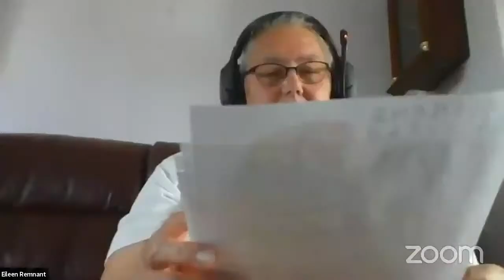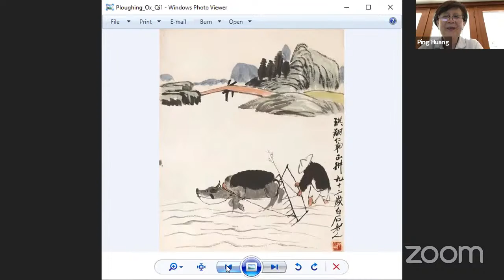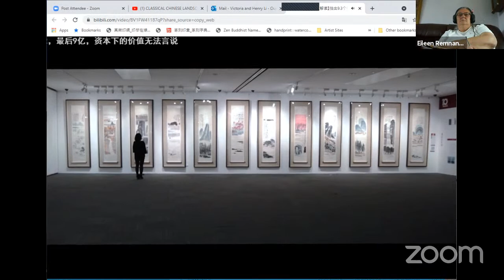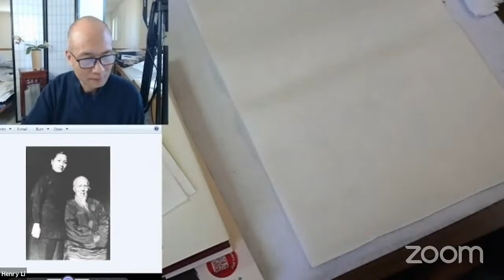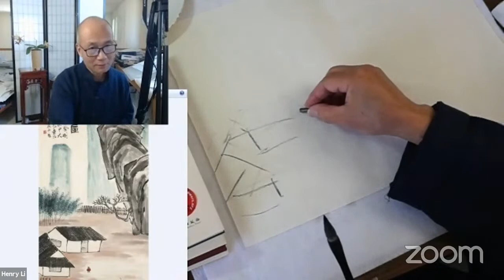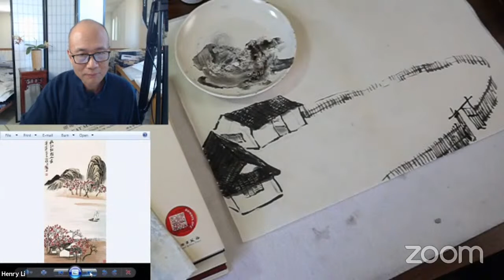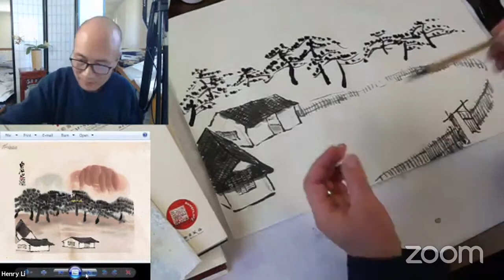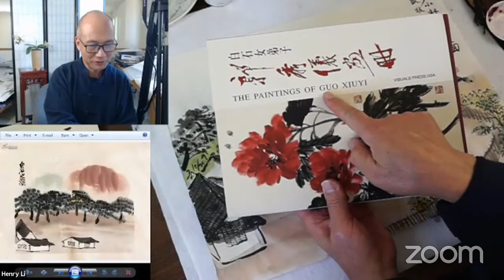CLASSICAL CHINESE LANDSCAPE PAINTING Lesson 36: Qi Baishi's Landscape Painting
Guo Xiuyi's Paintings book in Amazon